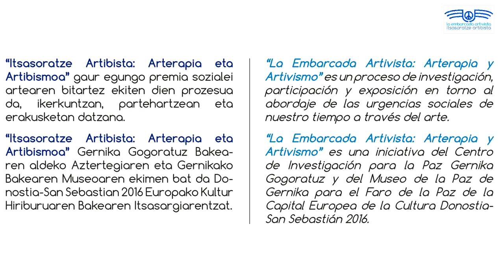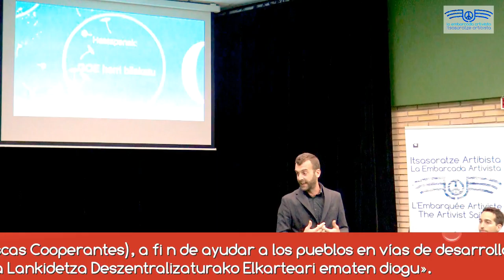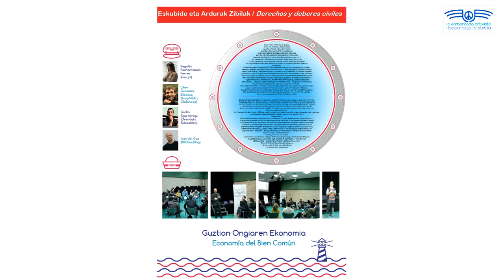Embarcada Artivista: Economía del Bien Común / Itsasoratze artibista: Guztion ongirako ekonomia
La Economía del Bien Común (EBC) se construye sobre la base de las relaciones interpersonales y sociales ―confianza,  responsabilidad, aprecio, democracia, solidaridad y cooperación―. Este modelo económico propone una transformación ética sustituyendo la competitividad y la
ganancia financiera como primeros criterios de éxito, por la contribución al Bien Común y la cooperación.
Cuatro personas con amplia experiencia en este tema - Begoña Pecharromán (Farapi); Liher Gonzalez Bilbatua (Koop57EH/Olatukoop); Gorka Egia (alcalde de Orendain); e Ivan
del Caz (BIKOnsulting) - capitanearon nuestro barco por los mares del emprendimiento y el cooperativismo, de las redes de interconexión glocal y la democracia económica.
Guztion Ongiaren Ekonomiak (GOE) harremanak ditu oinarri ―konfiantza, ardura, estimua, demokrazia, elkartasuna eta lankidetza―. Ekonomi eredu honek eraldaleta etikoa sustatzen
du, lehia eta finantza-irabazien ordez, bestelako arrakasta-irizpidea proposatuz: Guztion Ongiari eta elkarrekintzari ekarpena.
GOEn eta beste kideko ereduetan esperientzia zabala duten lau kapitainek zuzendu zuten gure irudizko ontzia: Begoña Pecharroman (Farapi); Liher Gonzalez Bilbatua (Koop57EH/
Olatukoop); Gorka Egia (Orendaingo alkatea); eta Ivan del Caz (BIKOnsulting). Ekintzailetza eta lankidetzak, elkarlotze glokaleko sareek, eta oro har, demokrazia ekonomikoak osatu zuten haien nabigazio-mapa.